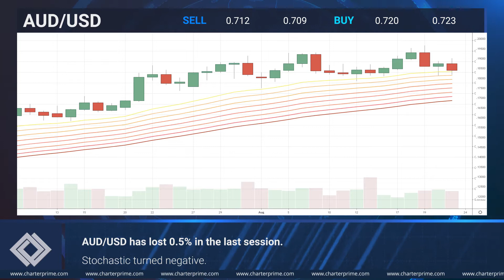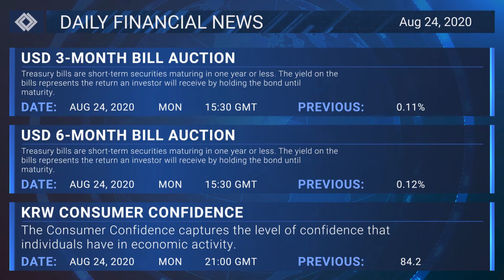Daily Market Outlook | 24th August 2020